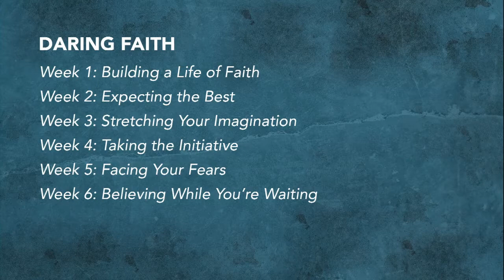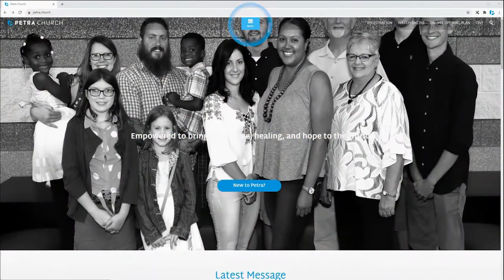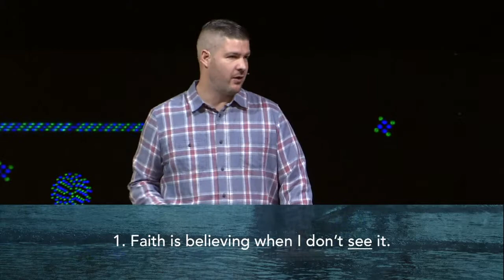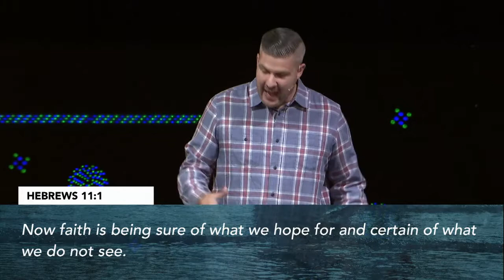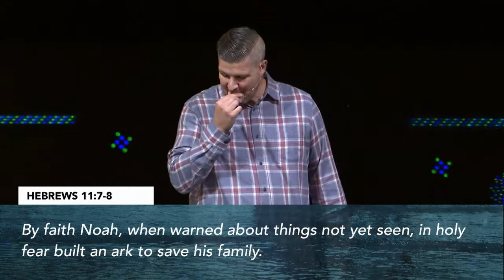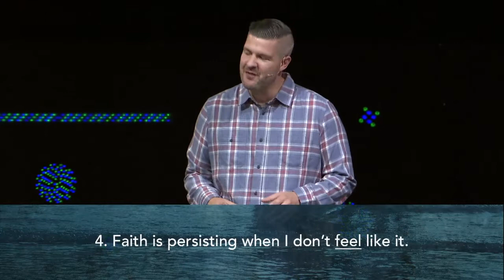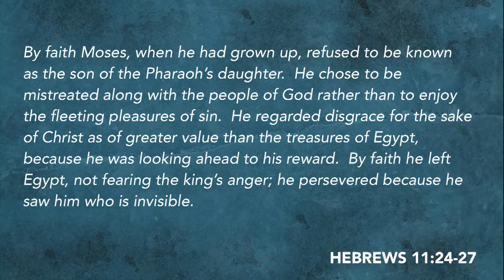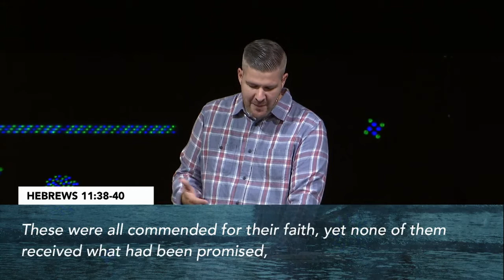Building a Life of Faith: Daring Faith - Part 1 | September 20, 2020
Join us for Week 1 of our series called "Daring Faith", as we discover how to Build a Life of Faith.